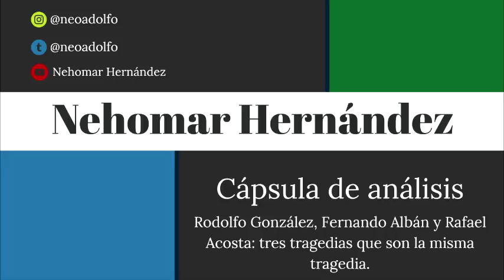"Rodolfo González, Fernando Albán y Rafael Acosta: tres tragedias que son la misma tragedia"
Los casos de Rodolfo González (2015), Fernando Albán (2018) y Rafael Acosta Arévalo (2019) presentan rasgos comunes en materia de violación de derechos humanos en Venezuela durante la era de Maduro. Son, a final de cuentas, la misma tragedia.